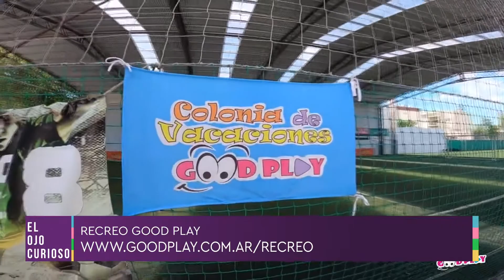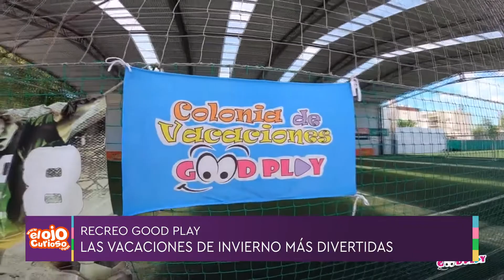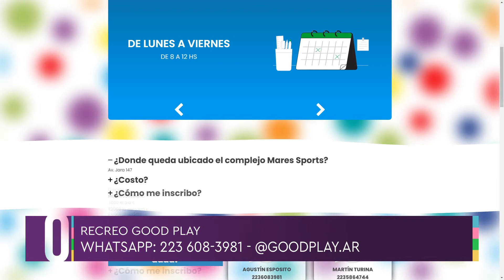Las vacaciones de invierno más divertidas - Recreo Good Play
Conocemos la propuesta de Recreo Good Play para estas vacaciones de invierno.